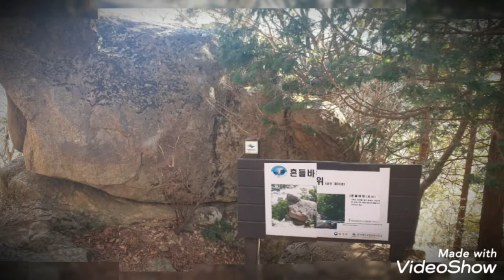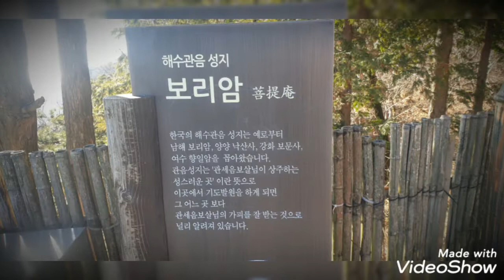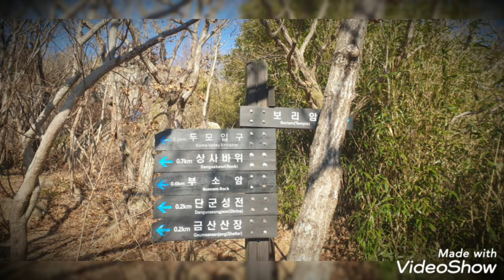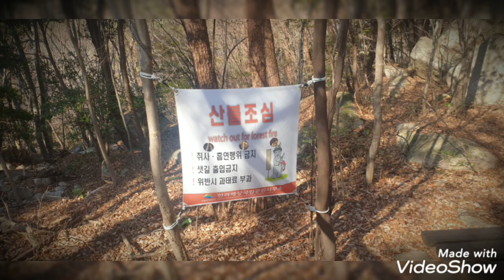100대명산 보물섬 경남 남해 금산 보리암 김상배 몇미터앞에다두고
블루스카이의 100대 명산을 찿아서...
아듀! 2020년 송년산행!
🌈😛보물섬! 경상남도 남해군🤷‍♂️
🌈😋남해 금산🤷‍♂️🤷‍♂️
🌈🤪해수 관음성지! 남해 보리암🤷‍♂️🤷‍♂️🤷‍♂️